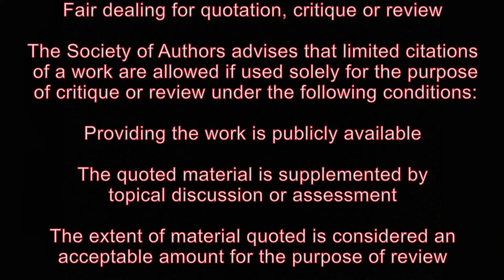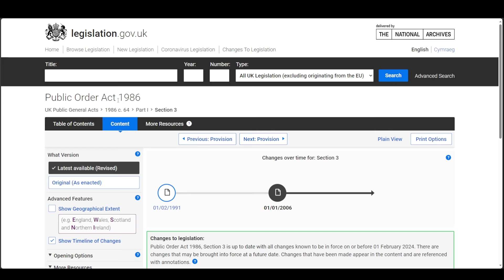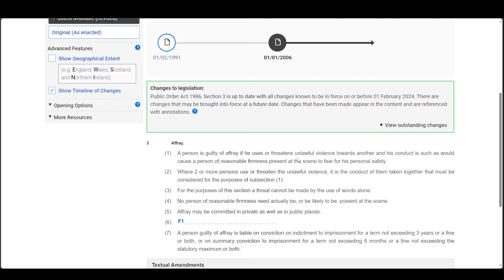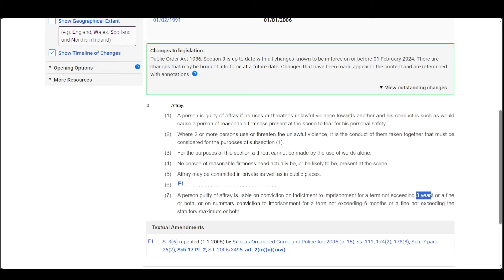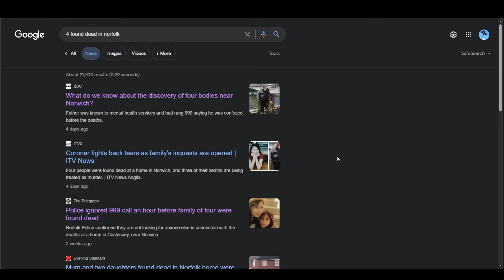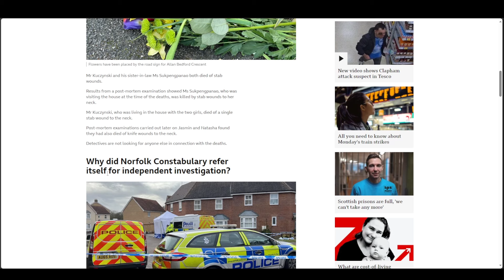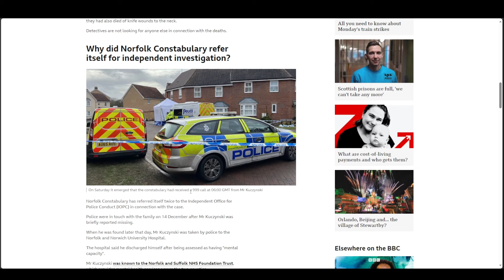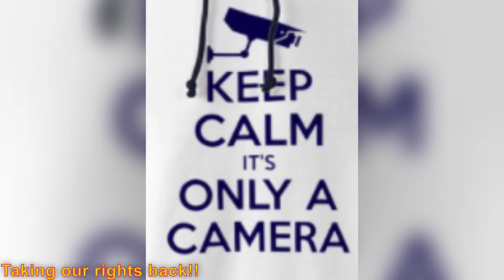Shop Owner Pulls A Metal Bar On People Filming Window@TheTorbinator1